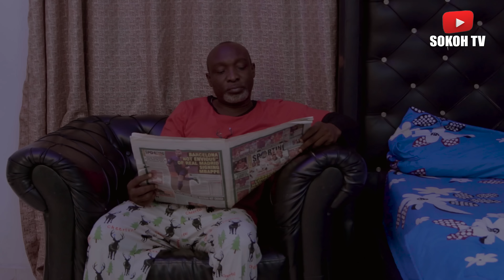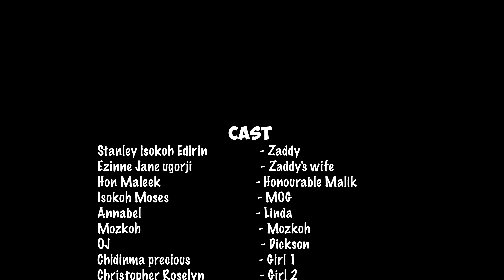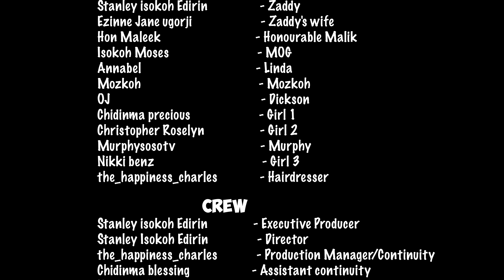MIGRATION -Why Africans Are Running Away. ZADDY, ZINNIEPOSH, MOG, WOMEN LEADER. (Brand New)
Why are Africans running out of Africa ? This educative and comic episodes exposes some of the reasons and risks people take to survive .